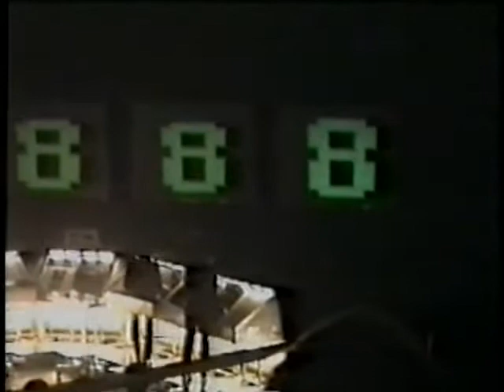Kraftwerk - Numbers / Computer World - Sheffield 1991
Kraftwerk - Numbers / Computer World - Live Sheffield 1991

DVD - Hanbrake (mp4 h264 RF 18) - Adobe Premiere CS6 - Export (mp4 h264 CBR 4MB, audio 320 kbp/s)